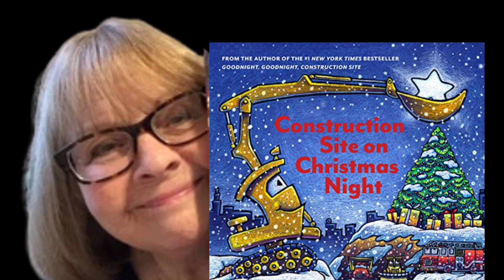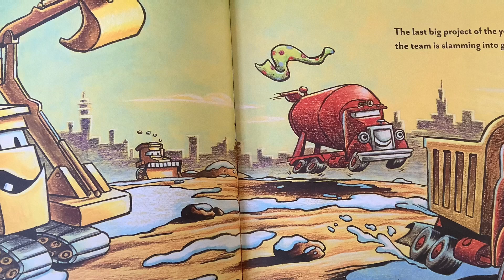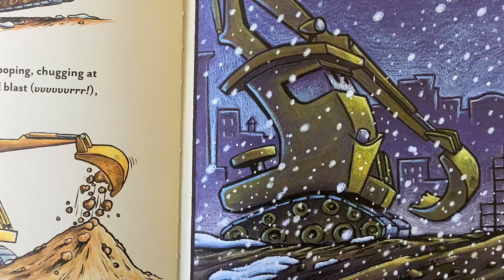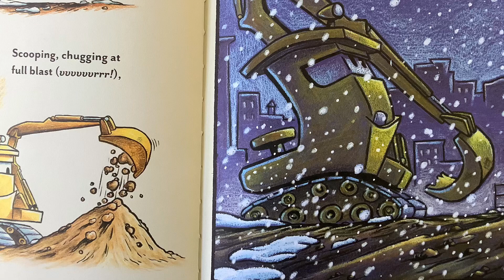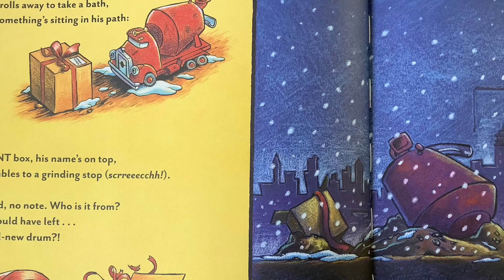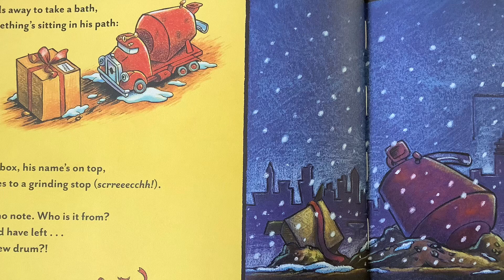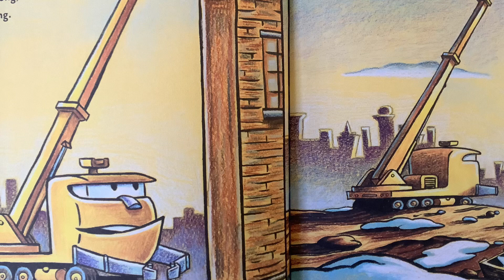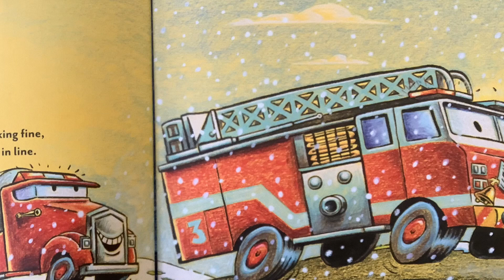Construction Site on Christmas Night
This is a cute story about the construction trucks doing their work and each receiving a surprise gift.  Great for teaching kids to be kind and generous. I give some after-reading ideas at the end of the story. There are lesson ideas and a FREE printout on my website with the link above. "Happy Reading!"

Adults, let's be Friends me Instagram  link above).